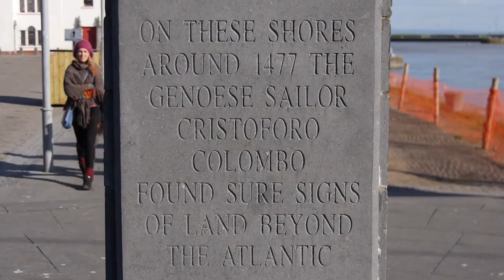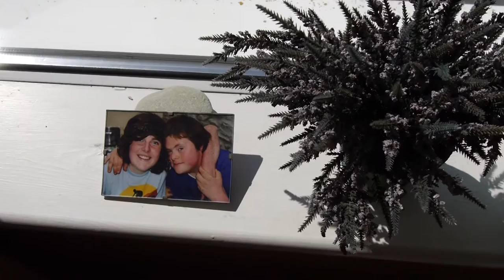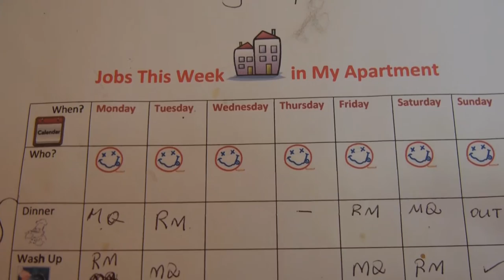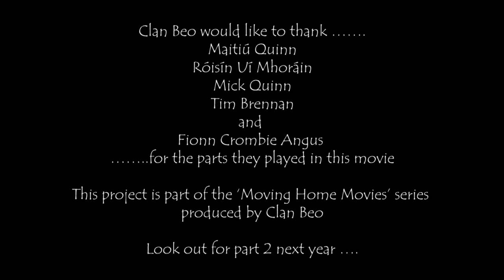Moving Home Movies - A Westport & Galway Story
Maitiu, his family and his landlord tell us about how he ended up moving from his family home in Westport to his own apartment in Galway. It can be done! Part of the Clan Beo Moving Home Movies series supported by the housing department of Mayo County Council.